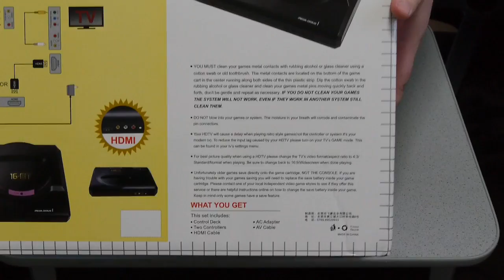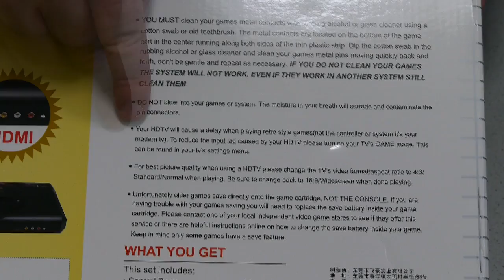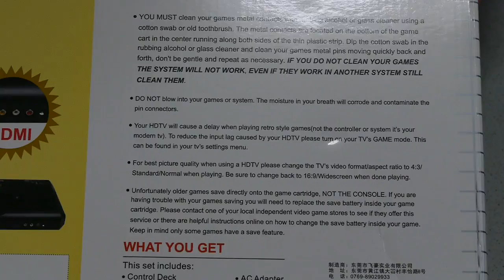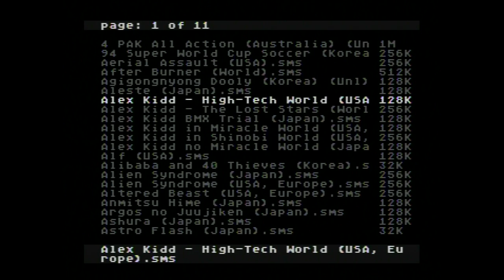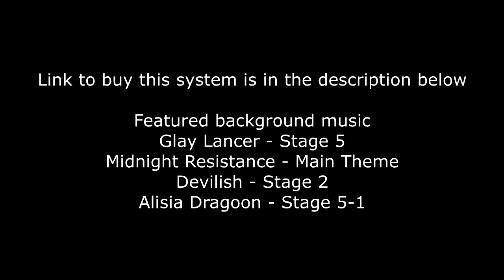Chinese Knock Offs - HDMI Mega Drive - HD Retro Game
Recently At@Games announced their Mega Drive mini and as expected it's awful.  Games have frame rate issues, real cartridges need to load plus compatibility is bad and there's no support nor ever will be for flash cartridges.
Have the Chinese finally been able to give us something with while with the HD Retro Game?  Well, they almost got there.  But what is important is that it's better than the At@Games machine.

Link to buy this machine on line.

Currently sells (as of 6th August 2017) for 5800 yen plus shipping via EMS which was 2000 yen.  Use XE.com to convert yen to your currency.